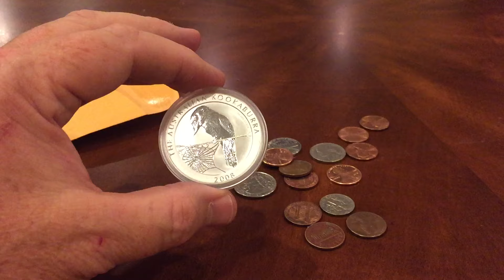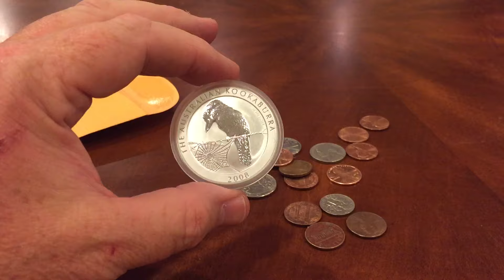LCS Pickup.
Kook from 08